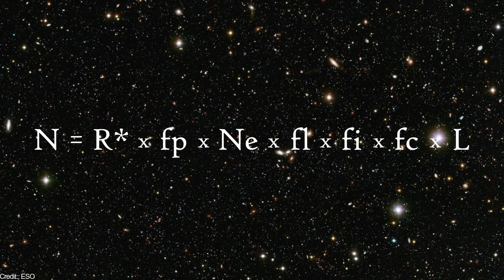Are We Alone?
In this video I talk about how many extraterrestrial civilizations might exist in our galaxy.
A 2020 study estimates a similar number I estimated in 2019: 36 civilizations

CORRECTION 2:07 - Fi